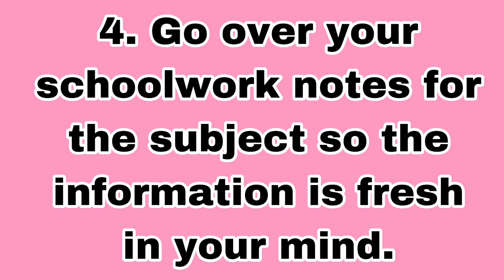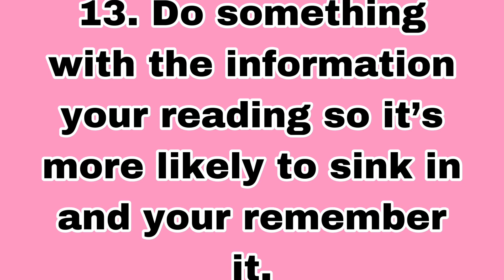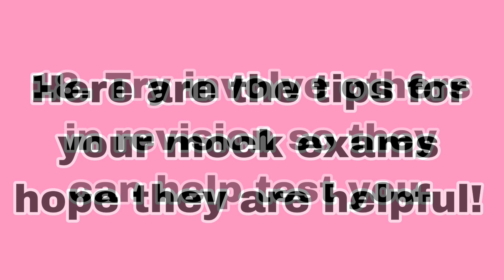How to prepare for mock exams and tips for your mock exams *helpful tips*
Hello guys

Here’s a video full of tips on how to prepare for your mock exams and tips for your mock exam itself too! So how to study, revise and calm yourself before the exam. Hope these are helpful and good luck with your mocks and your exams.

Thank you xox